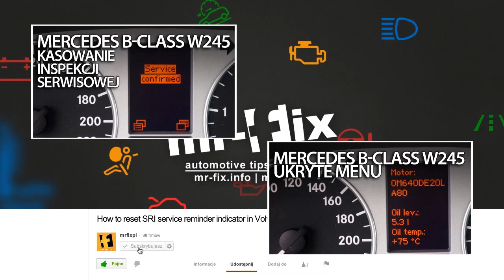Mercedes W245 aktywacja strefowego centralnego zamka (bezpieczeństwo)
Aktywuj strefowy centralny zamek w Mercedes klasy B W245, aby podnieść bezpieczeństwo pasażerów i bagaży.
Po naciśnięciu pilota w kluczyku zostaną otwarte jedynie drzwi kierowcy. Dopiero ponowne naciśnięcie pilota otworzy resztę drzwi i bagażnik.
Nie potrzebujesz komputera diagnostycznego, aby aktywować tę funkcję. Wystarczy podążać za tym poradnikiem.